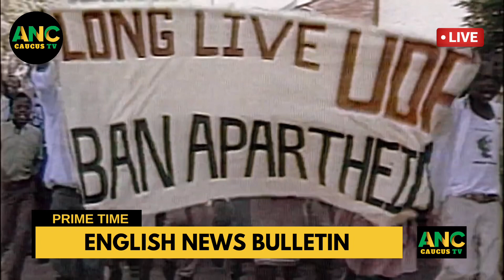ANC Caucus to Commemorate Cde Heroes’ Month